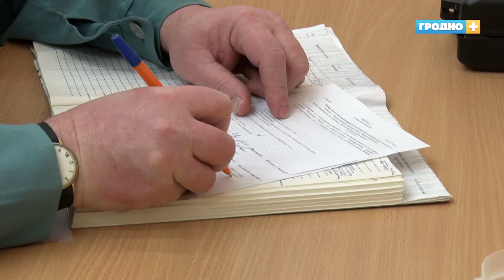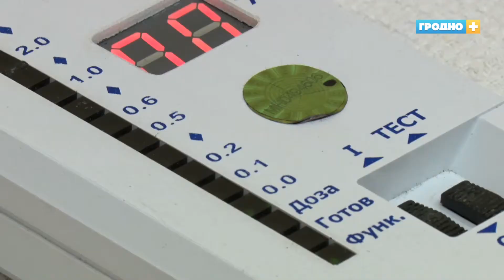Сколько стоит ночь в вытрезвителе?